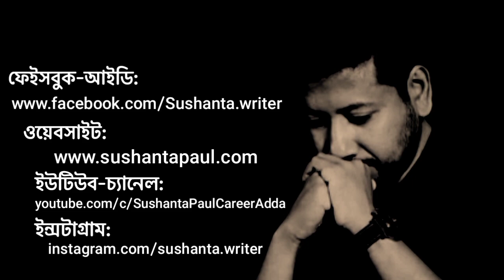জনগণের চাকর-বাকর হিসেবে বাঁচার জন্য চেষ্টা | Sushanta Paul